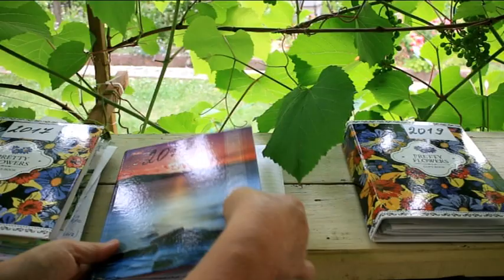99_ТОматы. Первые! Самый ранний сорт!!!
Наконец-то дождалась первых созревших томатов.
В теплице в этом году растут:
Толстый монах
Азов
Банан желтый
Гигант лимонный
Шоколадное чудо
Де Барао
Медовые пальчики
Царский любимец
Загадочный странник
Увертюра
Спрут
Мандаринка
Король королей
Индиго роз
Соседка.
Роза ветров
Любаша…